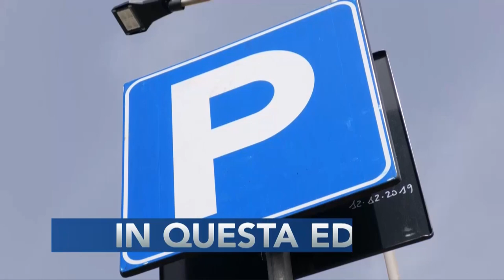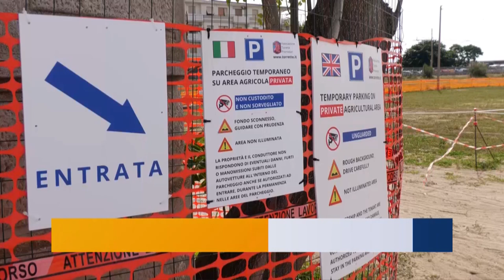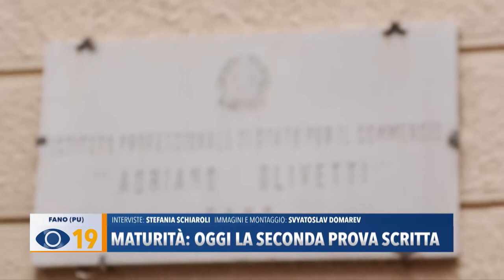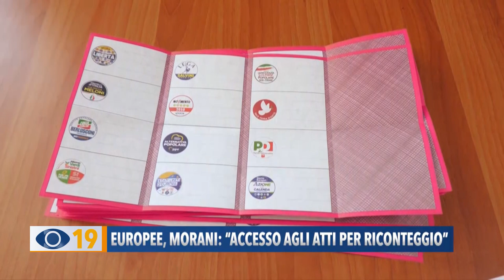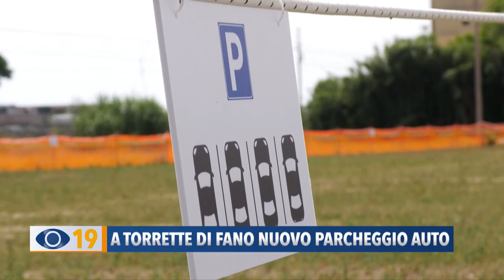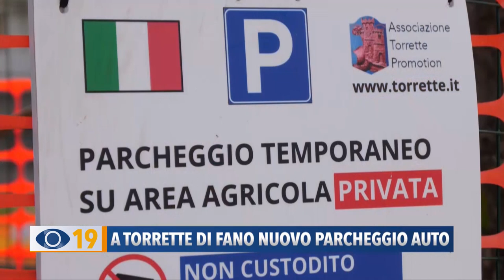Occhio alla Notizia 20 giugno 2024